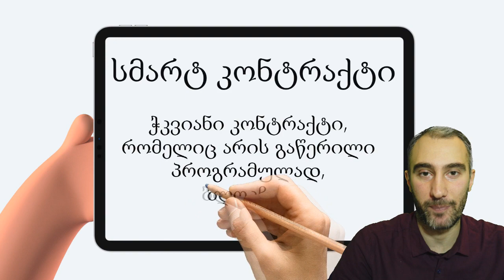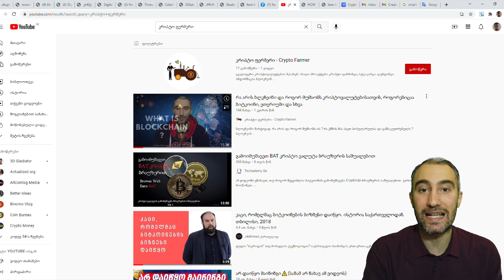რა არის სმარტ კონტრაქტი, რას ჩაანაცვლებს და როგორი იქნება ჩვენი მომავალი ამ კრიპტო ტექნოლოგიით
სმარტ კონტრაქტები - ციფრული კონტრაქტები, რომლებიც დაწერილია პროგრამული ენით და დეცენტრალიზირებულად, მესამე მხარის ჩარევის გარეშე გააჩნია ავტომატური მოქმედების უნარი.

ტექნოლოგია, რომელსაც შეუძლია ჩაანაცვლოს ისეთი დიდი ინსტიტუტები, როგორებიცაა ბანკი, ნოტარიუსი, დაზღვევა, კრაუდფანდინგი და ა.შ.

ვიდეოს კონტენტი:

02:30   რა არის სმარტ კონტრაქტი, როგორ მუშაობს ის ?
01:08   მოქმედების პრინციპი, მახასიათებლები
01:36   ქართული ბანალური მაგალითი სმარტ კონტრაქტის შესახებ
03:00   სმარტ კონტრაქტები სასამართლო, ნოტარიუს და სადაზღვევო სფეროებში
04:03  სმარტ კონტრაქტები - ბლოკჩეინი
04:17 სმარტ კონტრაქტი ბიტკოინის ბლოკჩეინზე
04:41 სმარტ კონტრაქტი ეთერიუმის ბლოკჩეინზე
04:45 დეცენტრალიზაცია, დეცენტრალიზირებული ფინანსები - DEFi
06:00 შეჯამება

გამოიწერე ჩვენი არხი და დაელოდე სიახლეებს